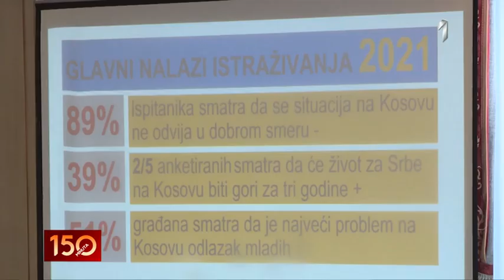150 MINUTA - Život mladih na Kosovu i Metohiji razlikuje se od njihovih vršnjaka u Centralnoj Srbiji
150 MINUTA - Život mladih na Kosovu i Metohiji razlikuje se od njihovih vršnjaka u Centralnoj Srbiji | PRVA